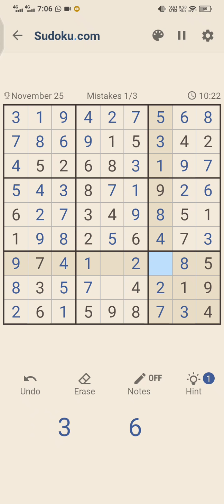sudoku ( mind game) funny game/ brain strain game / A 🤣🤣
sudoku
Puzzle games
mind game
brain power game
mates releted game
game video
game videos
sudoku leaning game
sudoku treak
sudoku kese banaya jata he
sudoku game kaise khele
sudoku
sudoku tricks
sudoku techniques
sudoku game
sudoku mela sudoku
sudoku kaise khelte hain
sudoku tutorial
sudoku puzzle
sudoku tricks in hindi#sudoku
sudoku techniques
sudoku tricks